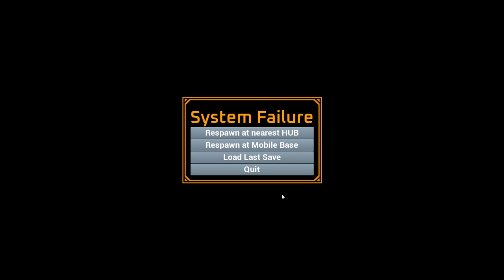Gloriously Janky Sandbox Robot Army Builder - Expansion Core [Demo]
Expansion Core is a Nomadic Survival game that borrows both first person and real time strategy elements. Gather resources, craft tools and build allies to help you survive. Inventory management is key as you move throughout the landscape.